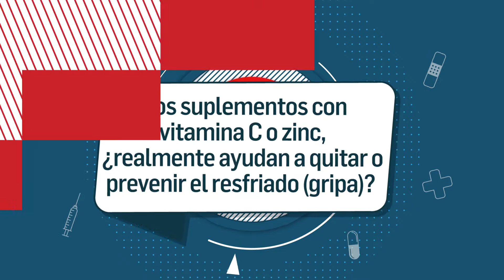¿Los suplementos con vitamina c o zinc ayudan a quitar o prevenir el resfriado (gripa)?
Muchos productos se comercializan para ayudar a prevenir los resfriados, entre ellos la vitamina C y el Zinc, pero ¿cuáles son sus verdaderos efectos?

Si quieres saber más sobre el cuidado de tu salud, ingresa a

¡Coméntanos que más te gustaría aprender!